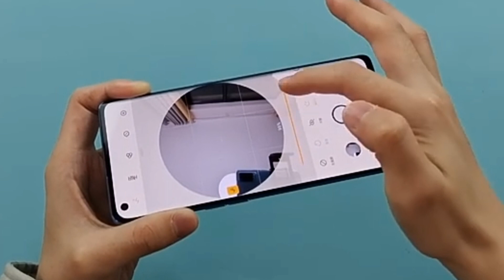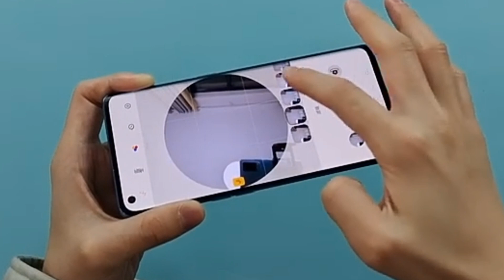Oppo Reno 5 Pro Plus Camera Feature Test Flagships killer Phone... Gaming Prosseser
Assala-mu-alaikum Friends-:

    i hope you guys enjoy this video___________&_________like This video.

Oppo Reno 5 Pro Plus Best Gaming And camera phone Wow DSLR Camera.

☞Oppo Reno 5 Video Blur background
☞Oppo Reno 5 Camera Test
☞Oppo Reno 5 Gaming Phone

Oppo Reno 5 Pro plus Camera Test,Oppo Reno 5 price in Pakistan, Best Gaming Phone, gyroscope,Oppo Reno 5 Unboxing, Unboxing,Oppo Reno 5 Pro 5G Phone,
MY Tags-: